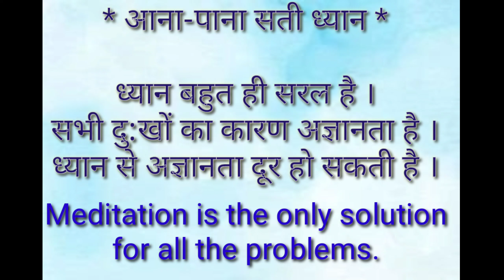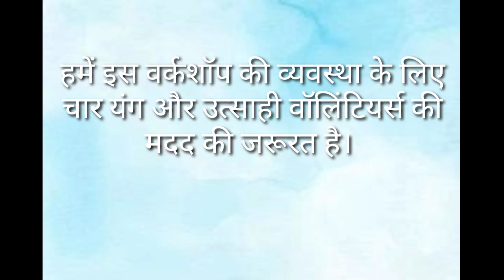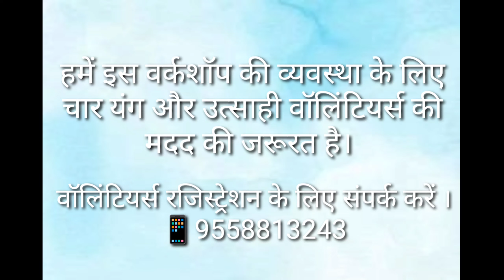Free Meditation Workshop Dt. 24/09/2023, Time : 8 to 10 AM, @ Jamnagar, Lakhabavad